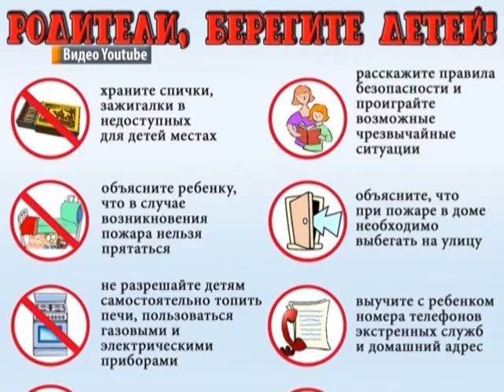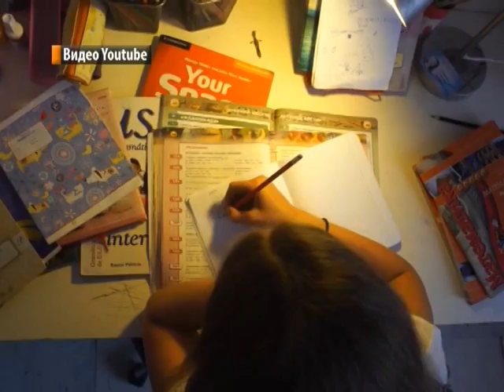Выпуск новостей 26.07.2023 г.